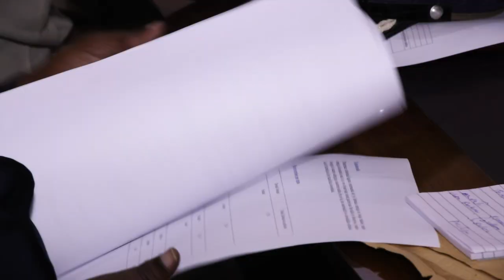DEGDEG Weerar Culus oo lagu qaaday Saadaq Joon,Ciidanka Qoorqoor oo Dilay,Amarka Farmaajo,Dagaalka ?